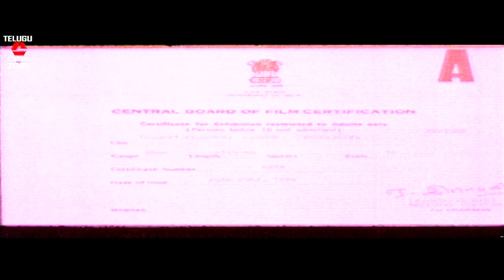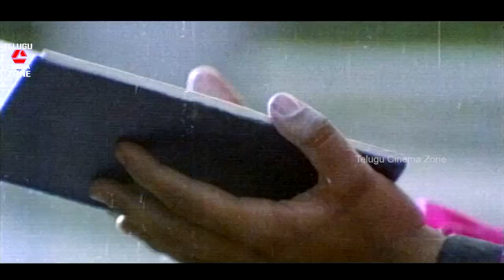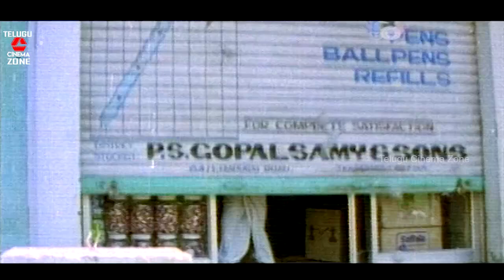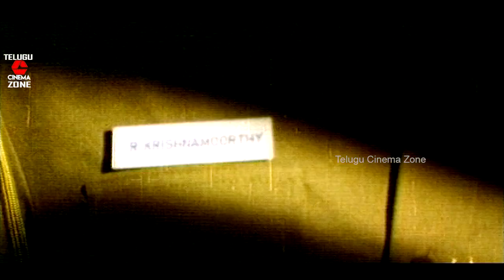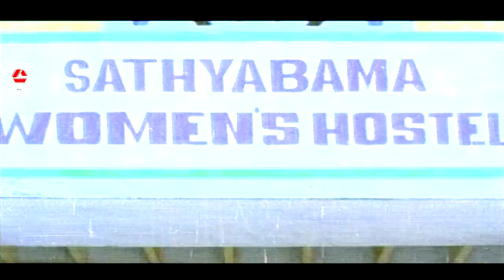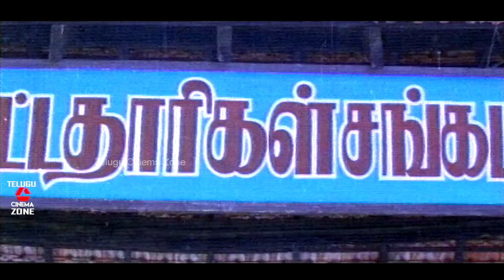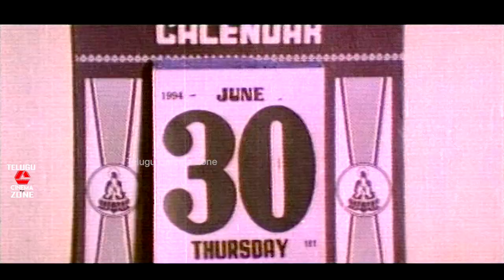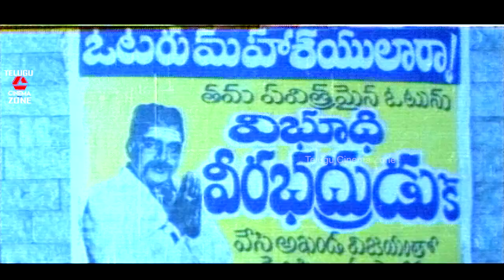SAADHU | TELUGU FULL MOVIE | ARJUN | RAVEENA TANDON | TELUGU CINEMA ZONE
Watch Saadhu  Telugu Full Length Movie , Telugu Cinema Zone,

Star cast : Arjun, Raveena Tandon, Vijayakumar, Goundamani, Radha Ravi and among others

Director By : P. Vasu
Producer By : Meera Vidhyasagar